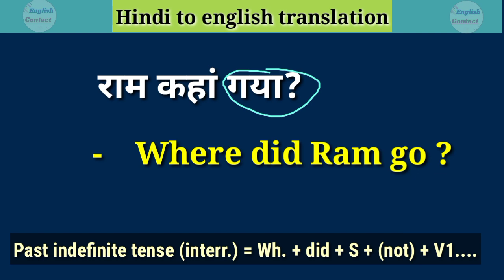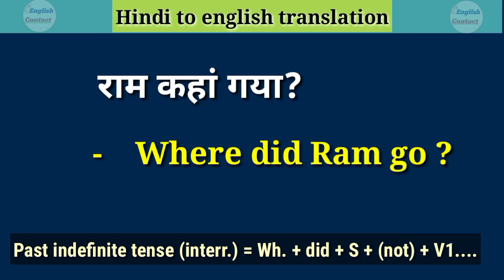Ram kaha gaya ka english translation // राम कहां गया को इंग्लिश में क्या कहते हैं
अगर Grammar Tense बिल्कुल एकदम बिल्कुल भी नहीं जानते हैं तो  यहां पर क्लिक करके अभी सीखें सिर्फ 10 मिनट में 👇👇👇👇👇👇👇👇👇👇👇👇